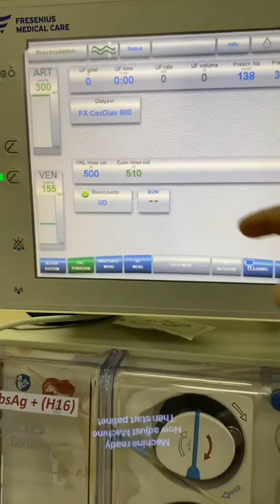Fresenius medical care 5008 from test to befor starting patinet